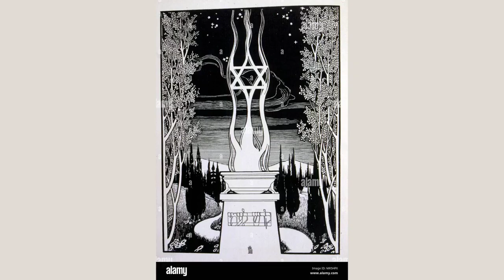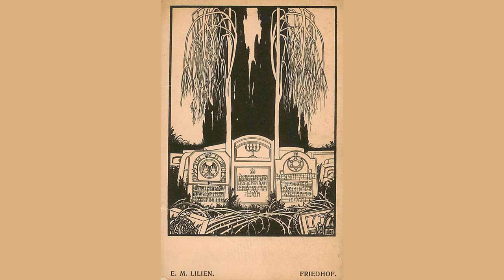A Tree in the Ghetto by Morris Rosenfeld - Poem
A Tree in the Ghetto by Morris Rosenfeld

There stands in th' leafless Ghetto

    One spare-leaved, ancient tree;

    Above the Ghetto noises

    It moans eternally.

    In wonderment it muses,

    And murmurs with a sigh:

    "Alas! how God-forsaken

    And desolate am I!

    "Alas, the stony alleys,

    And noises loud and bold!

    Where are ye, birds of summer?

    Where are ye, woods of old?

    "And where, ye breezes balmy

    That wandered vagrant here?

    And where, oh sweep of heavens

    So deep and blue and clear?

    "Where are ye, mighty giants?

    Ye come not riding by

    Upon your fiery horses,

    A-whistling merrily.

    "Of other days my dreaming,

    Of other days, ah me!

    When sturdy hero-races

    Lived wild and glad and free!

    "The old sun shone, how brightly!

    The old lark sang, what song!

    O'er earth Desire and Gladness

    Reigned happily and long

    "But see! what are these ant-hills?--

    These ants that creep and crawl?...

    Bereft of man and nature,

    My life is stripped of all!

    "And I, an ancient orphan,

    What do I here alone?

    My friends have all departed,

    My youth and glory gone.

    "Oh, tear me, root and branches!

    No longer let me be

    A living head-stone, brooding

    O'er the grave of liberty."